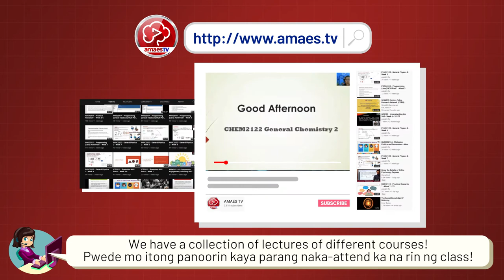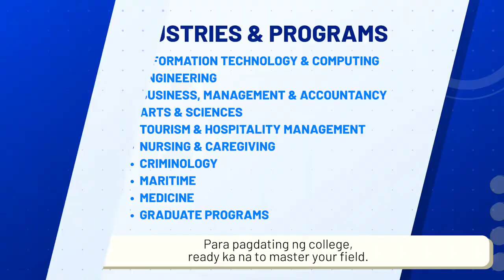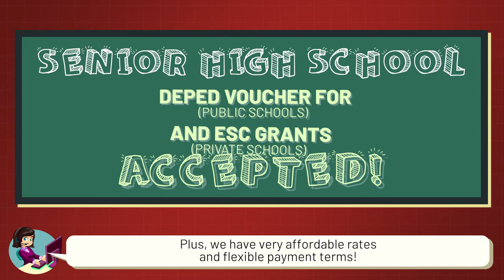Things You Need To Know About AMA Online Learning Program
This video aims to help students, parents, and guardians understand and appreciate the types of online learning methods offered at AMA Education System (AMAES), and how it is different from other schools.

and our Admission Officer will contact you to provide more info.